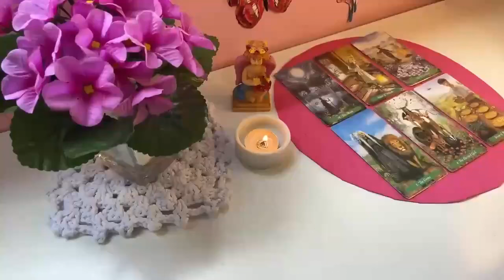GEMINI SOMEONE DIES!!️😱⚰️ I CAN'T TELL YOU WHAT I FEEL 🔮 JULY 2024 TAROT LOVE READING